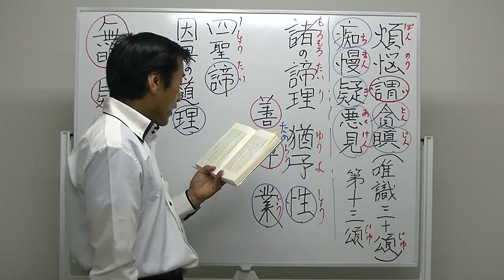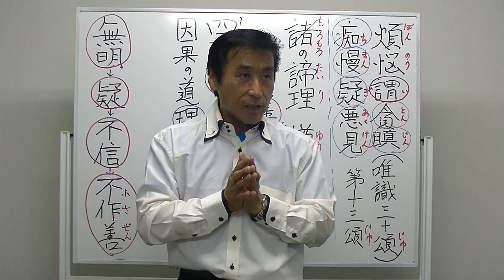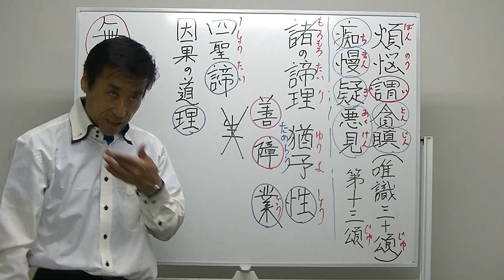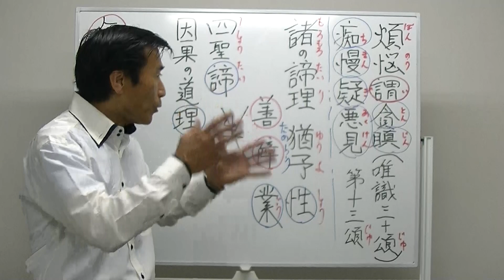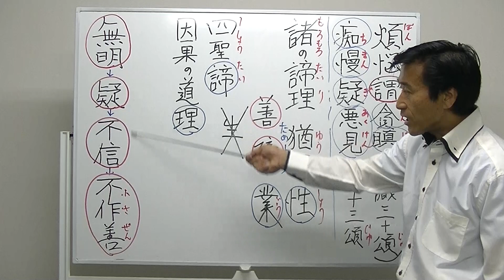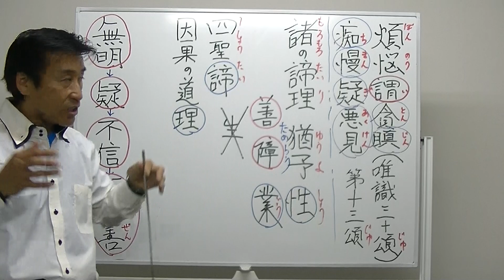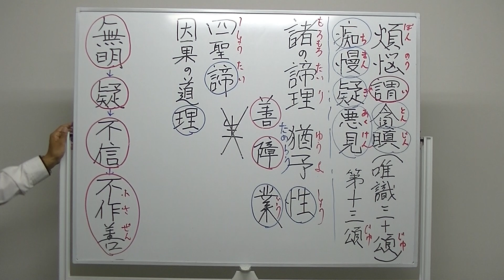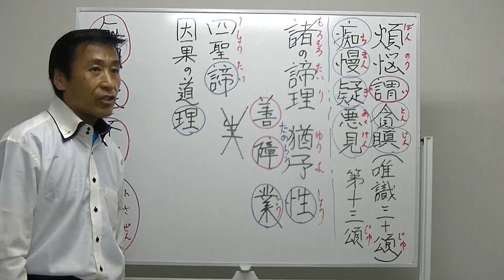唯識講義【30年04月19日】 唯識三十頌（疑の定義）・清森義行